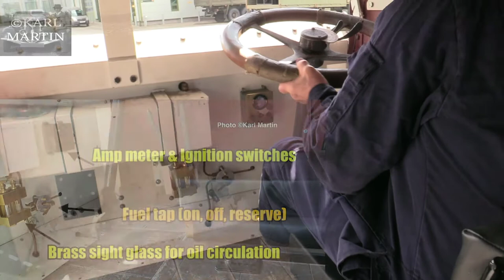Driving the Irish Army's Peerless armoured car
The Peerless armoured car combined an American 1915-model Peerless TC4 truck chassis with the modified body of the WWI British Austin armoured car. About 10,000 Peerless TC4 trucks were used by the British Army in WWI. In 1919 surviving Austin armoured bodies were modified and then transferred to about 100 Peerless TC-4 chassis’ by the Woolwich Arsenal.
In 1922 Ireland bought seven Peerless armoured cars from Britain and these continued in service with the Irish Armoured Car Corps (now Cavalry Corps) until 1932.
The Peerless in the video was fabricated by Irish Army personnel using sheet metal and mounted on a genuine 1915-model Peerless TC4 4-ton chassis. It is an exact replica of an original Peerless armoured car on display in The Tank Museum in Bovington, England.

Video by Karl Martin.  Music by Ian Fisher.
With thanks to Capt. Johnny Dicker, Sgt Johnny O’Connor (Retd), Lt Gen Sean McCann (Retd),  Comdt Peter Young (deceased), Comdt. Victor Laing (Retd), Sean O’Sullivan, Sgt Declan Downey and Sgt Jimmy Byrne (Retd).

Peerless details:
Engine: Peerless four-cylinder, 6,760 cc petrol engine. Max. net output 40 bhp.
Transmission: 4 forward, 1 reverse, crash-type gearbox with an integral differential. Half-shafts drive sprockets which then drive the rear wheels via chains.
Clutch:  Cone-type clutch with leather face liner with cork inserts.
Suspension: Semi-elliptic leaf springs to front and rear axles. Twin wheels on rear axle.
Speed:  18 mph.  Solid tyres fitted.
Brakes: The footbrake actuates contracting bands around the cast wheels on the half-shafts. The hand brake actuates expanding shoes mounted in drums attached to the rear wheels.
Dimensions: 20 ft. 2 inches high x 7 ft. 4 inches wide x 8 ft. 4 inches high (as measured by me on 28th March 2014)
Weight of original: 6 tons 18 cwt. in action. The weight of the Army’s replica is much less resulting in a less top-heavy vehicle.